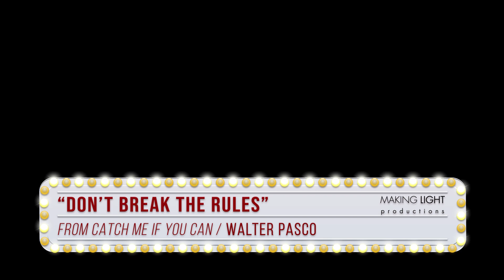MLP Showcase 2023 024 Don't Break the Rules